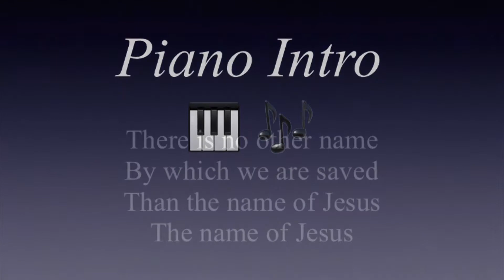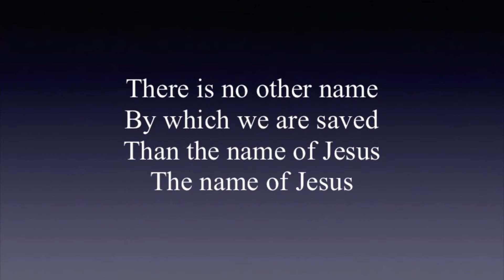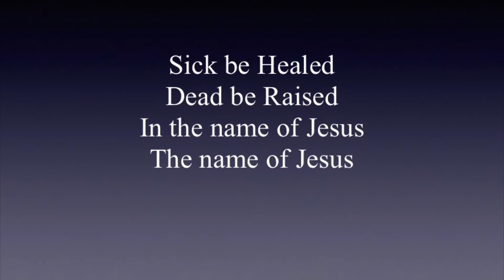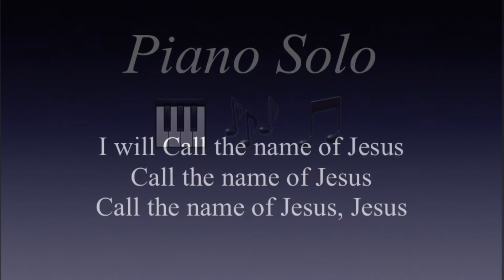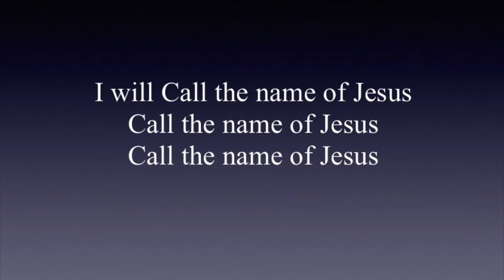Piano Cover and Lyrics - Jesus by MOG Music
By which we are Saved
Than the name of Jesus
The name of Jesus]
(x2)

[Sick be Healed
Dead be Raised
(x2)

(x4)

[Sick be Healed
Dead be Raised
(x4)

I will Call the name of Jesus
Call the name of Jesus
Call the name of Jesus, Jesus

(x2)

(x3)

(x2)

Song information:

Song Title: Jesus
Artist: MOG Music
Album: Jesus

Thank You all for the feedback. The song is great for a time of worship. I hope that you all enjoy.

If you like this video, you can also check out this video as well:
I Praise You Lord